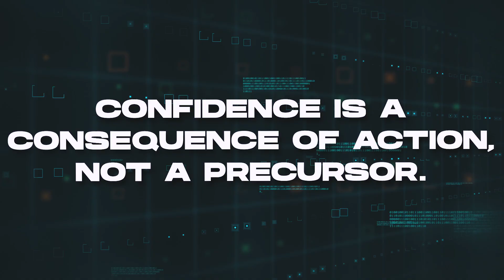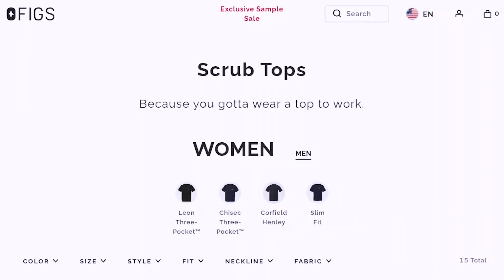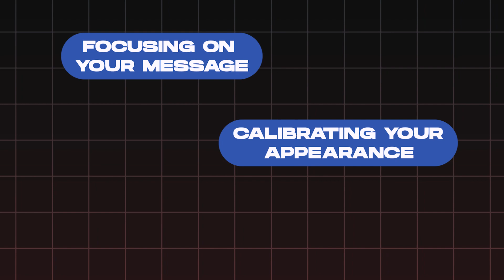Turn Your Anxiety Into Confidence (Doctor Explains)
Do you want to feel more confident at work? Do you wish you could feel more confident when public speaking? Do you want to feel less anxious at work?

Yeah, I get nervous too... but I've found ways to BEHAVE and FEEL more confident, meaning I perform better in professional settings (including in hospital and when public speaking). When you're more confident, other people take you more seriously too.

Feeling nervous or anxious is HUMAN.

Key moments (I'd recommend watching them all if you have time!):
00:38 How to SPEAK with Confidence
01:50 Taking Care of How You LOOK Drives Confidence
03:11 Reframing "Anxiety" to Drive Performance and Give us Confidence

Hey👋 I’m Doctor & DJ Bodalia! I split my time between working in the emergency department and performing at clubs and festivals worldwide. I’ve become an entrepreneur, content creator, television personality, and well-being coach. Let’s level up your life!

If you are based in the UK and need to access mental health services or need urgent help, please follow the advice on this

Please note I do not offer personalized medical or mental health advice on my YouTube channel or social media. Please contact your healthcare professional if you need health advice.